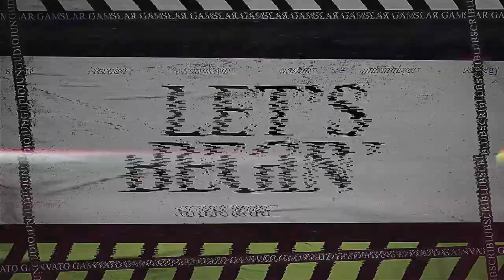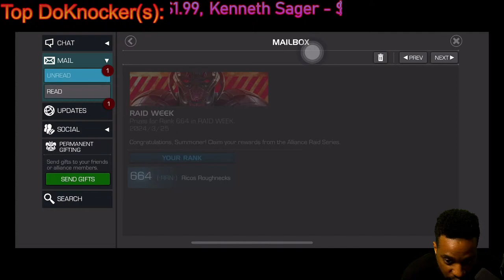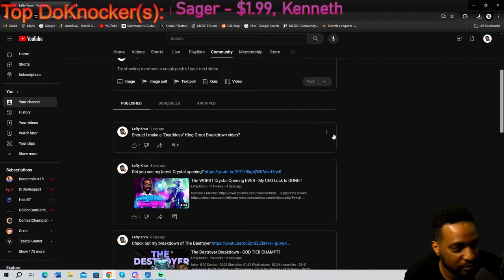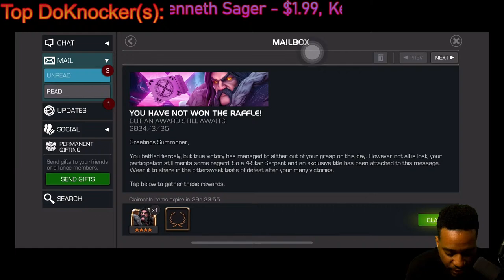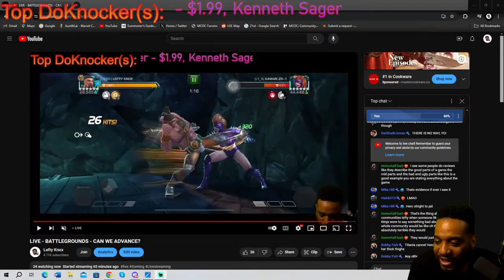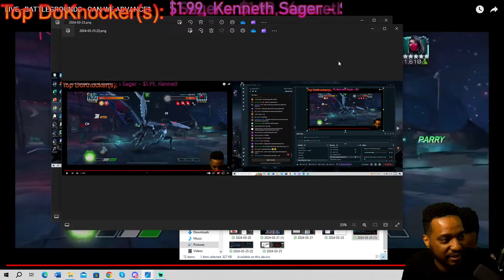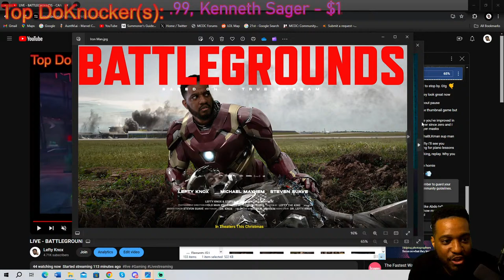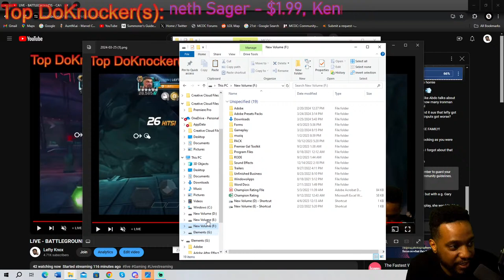LIVE - BATTLEGROUNDS - CAN WE ADVANCE?